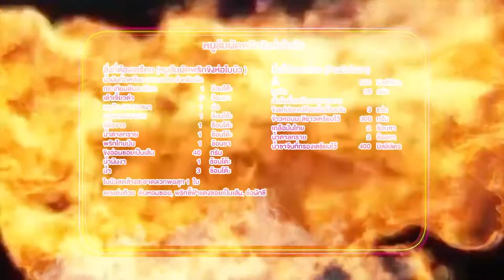นานา' VS 'เท็ดดี้' เป่ายิงฉุบทำเมนู หมูส้มผัดพริกขิงห่อใบบัว l FOOD FIGHTO l EP.82 [3/3]